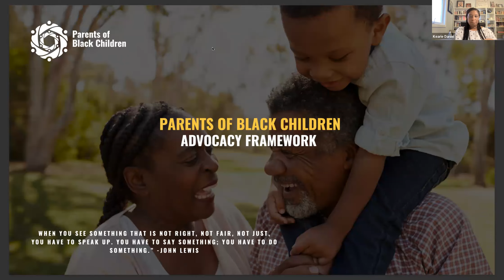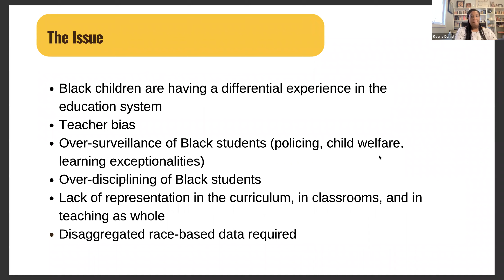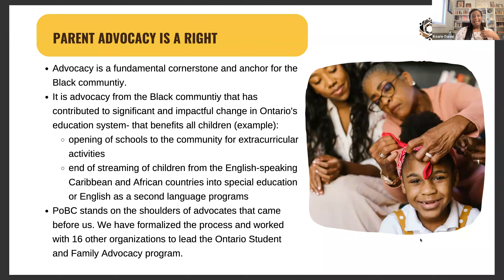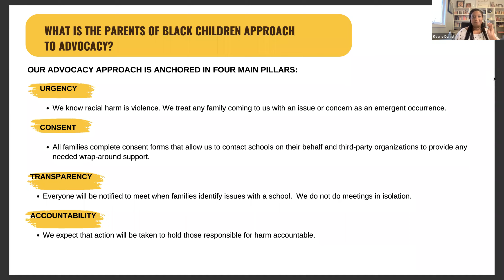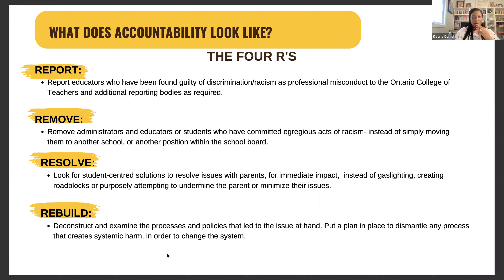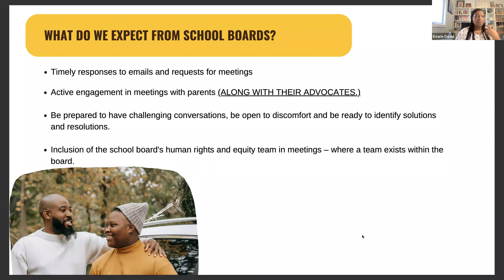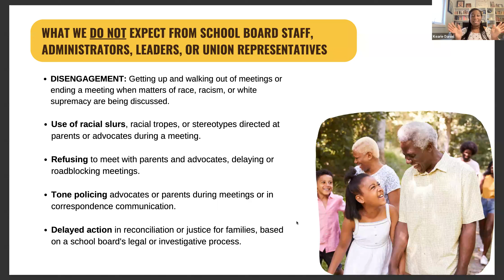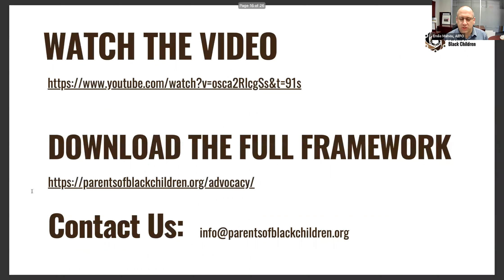Parents of Black Children Advocacy Framework Meeting - Education Leaders